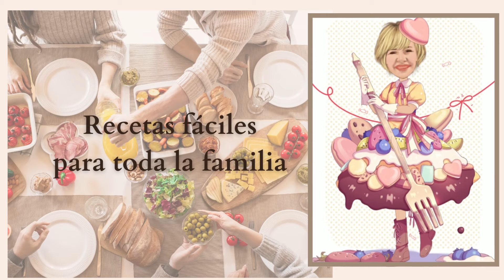LAS MEJORES EMPANADILLAS DE MERLUZA CON ROBOT MAMBO!!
UNA FORMA DISTINTA DE COMER PESCADO!!
*Este Video NO Esta Patrocinado / Todas las opiniones son propias y los consejos son personales.
MIS COSAS DE AMAZON
ROBOTS MAMBO DE CECOTEC ENLACES AMAZON
TABLAS DE CRISTAL
INGREDIENTES:
300 G DE HARINA COMUN O DE REPOSTERIA
90 G DE VINO BLANCO
90 G DE ACEITE DE OLIVA
SAL
215 G DE MIGAS DE MERLUZA
2 LATAS DE ATUN
2 HUEVOS DUROS
1 HUEVO PARA PINCELAR
TOMATE FRITO